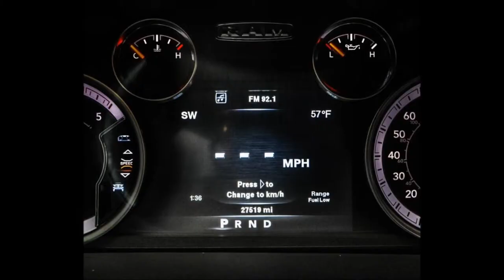2013 Ram 2500 Laramie Diesel Lifted Truck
2013 Ram 2500 Laramie Diesel Lifted Truck